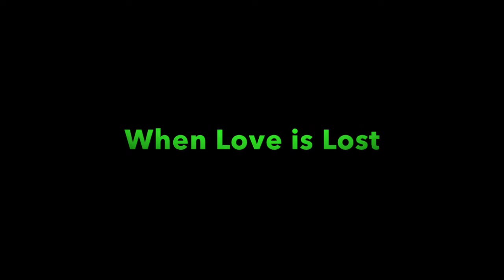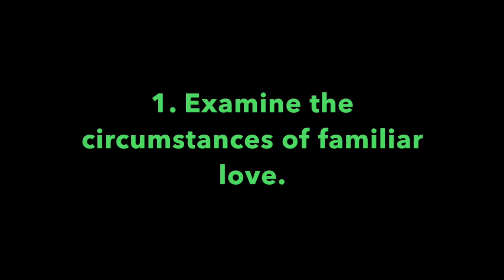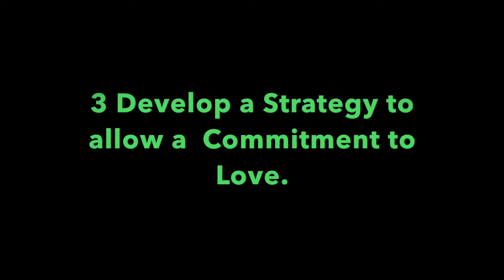Pleasant Green Sunday School Lesson 9-6-2020, Deacon Barry Taylor